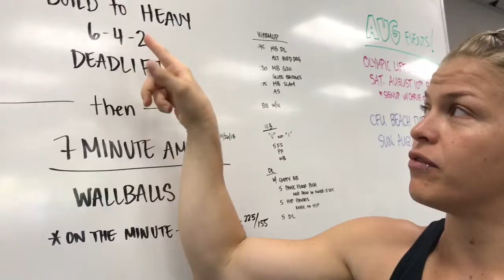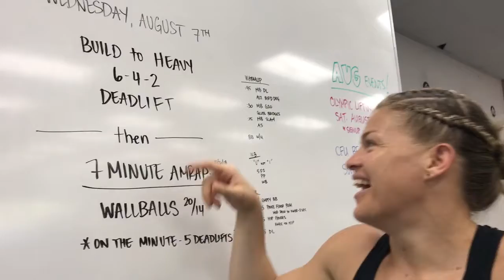Rep Prep Episode 1084 08/07/19